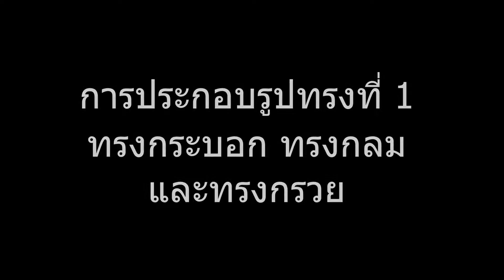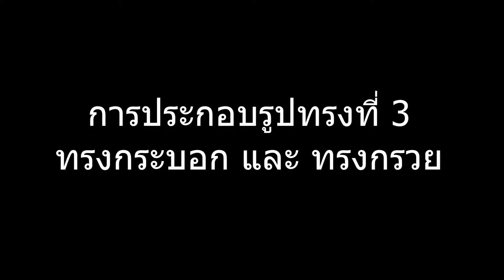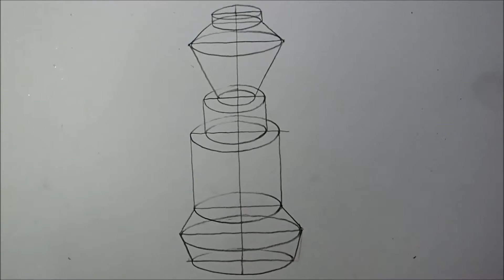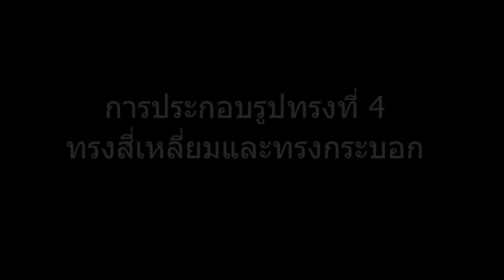การประกอบโครงสร้างรูปทรงใหม่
การประกอบโครงสร้างรูปทรงเพื่อให้เกิดเป็นโครงสร้างของรูปทรงใหม่ คลิปนี้ได้แสดงให้เห็นถึงวิธีการประกอบรูปทรงเรขาคณิตพื้นฐานต่างๆตั้งแต่สองชนิดขึ้นไปให้เกิดเป็นรูปทรงใหม่ที่ต้องการ โดยวิธีการต่อกันในแนวตั้ง ทั้งนี้เส้นโครงสร้างของรูปทรงที่นำมาประกอบจะต้องแสดงรอยต่อและเส้นเดินพื้นผิวที่เป็นเหตุเป็นผลกันจึงจะดูสมจริง  สำหรับในเนื้อหานี้ควรเน้นเส้นโครงสร้างให้ชัดเจนจึงจะเห็นความซับซ้อนในมิติของรูปทรงแล้ว